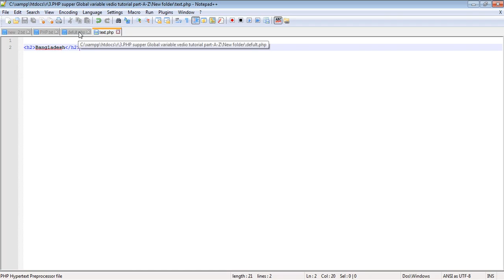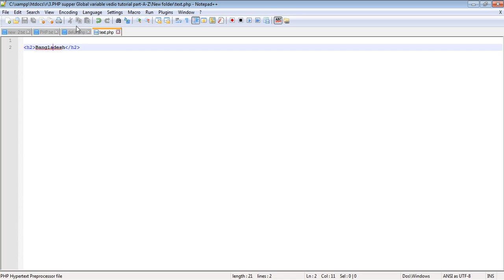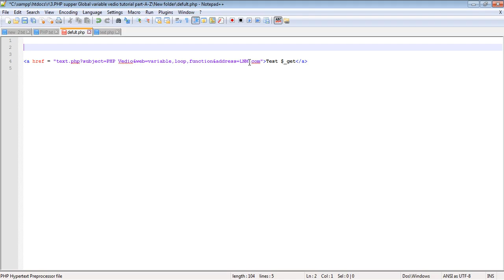8.PHP supper Global variable vedio tutorial($_GET)-part-2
I will Create many video tutorial